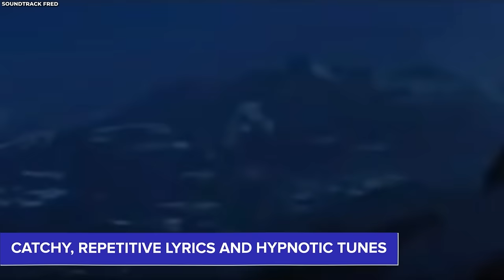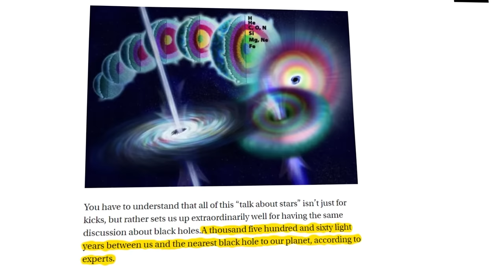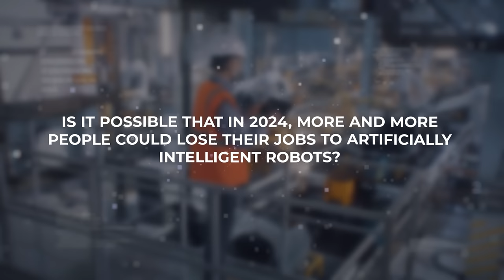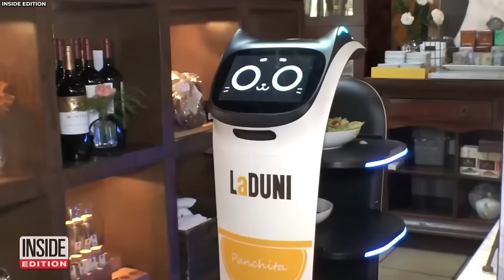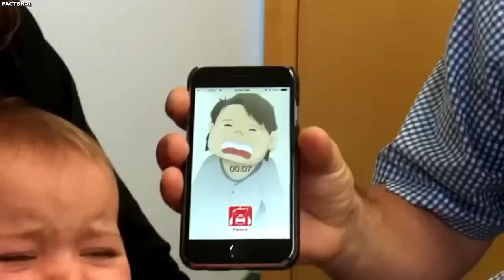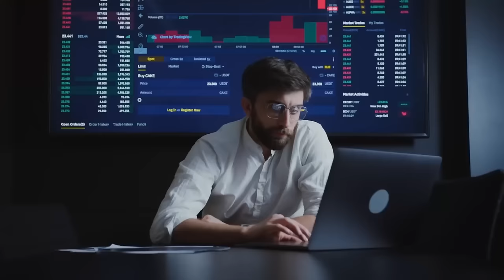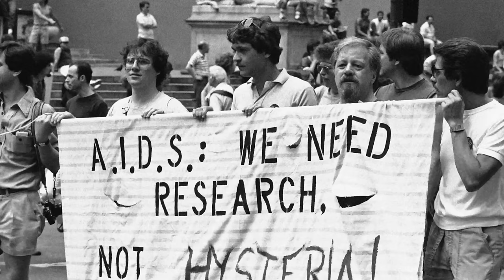Simpsons Predictions For 2024 Is Insane!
The Simpsons are much more than just a dysfunctional family with wild antics that always find a way to crack us up; they have also made astonishingly accurate future predictions! Yes, you heard that right. This bunch could precisely predict future events, and it even seemed suspicious at times. From predicting the COVID-19 outbreak in 2020 to the arrest of the former president, Donald Trump, to even unveiling the government's secret plans, this show has managed to prove that it’s no ordinary one with an unprecedented level of accuracy. But what about 2024? Join us as we present 15 shocking predictions that The Simpsons have predicted for 2024.